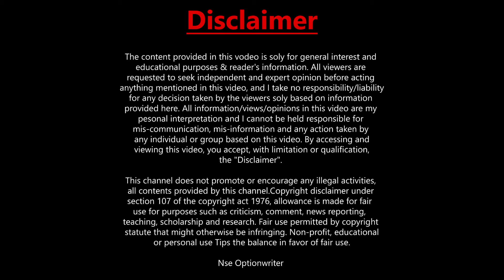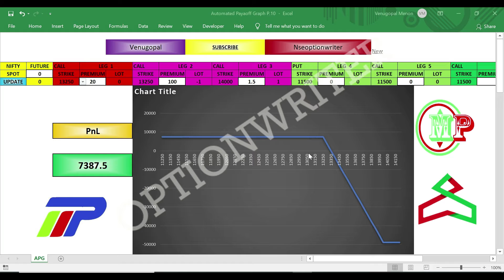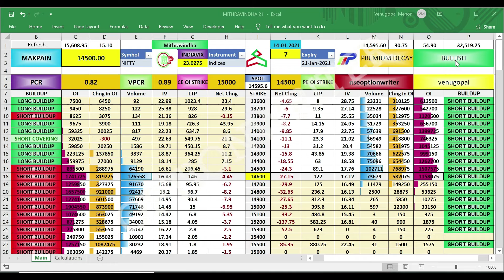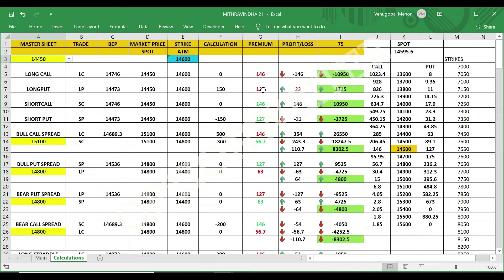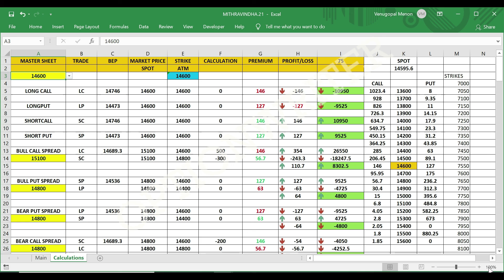OPTION STRATEGY CALCULATION PART TWO